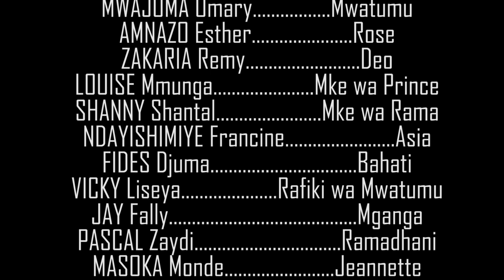UJINGA episode 01 (Best Movie From Nyarugusu Camp)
IOWA CITY BOYS INAKULETEA FILAMU BORA YENYE MAFUNZO MBALI MBALI.